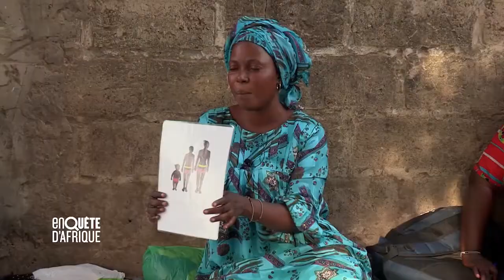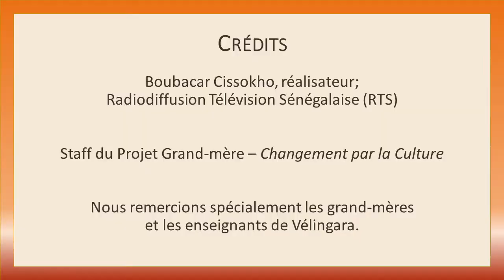Binta, une grand-mère leader combat le mariage précoce.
Les grand-mères s'engagent contre le mariage précoce dans leurs communautés.